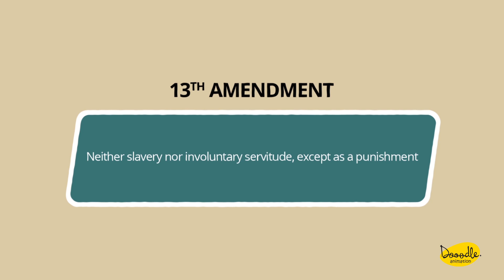Animated Marketing Video | Dooodle Animation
Animated Explainer Videos is one of the best methods of explaining your message to your target audience.

Dooodle Animation is an digital agency based in Karachi, Pakistan So far, we have worked for some of the top clients from all around the world. We are a team of 12+ storyboard artists and animators who are available to work on your project.

Our services include:
- Promotional Videos
- Business Videos
- Sales Videos
- Product Videos
- Educational Videos

We work across a large variety of styles which match your industry:
- Cartoon Animation
- Whiteboard Animation
- Motion Graphics Animation
- Infographics Animation